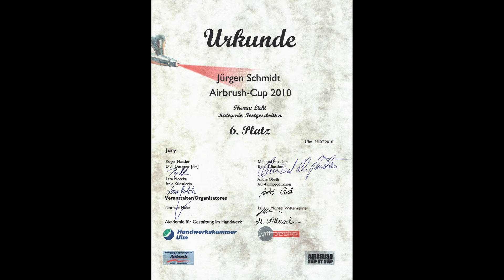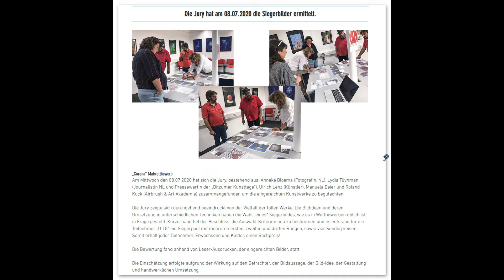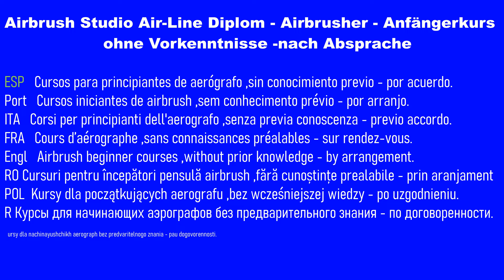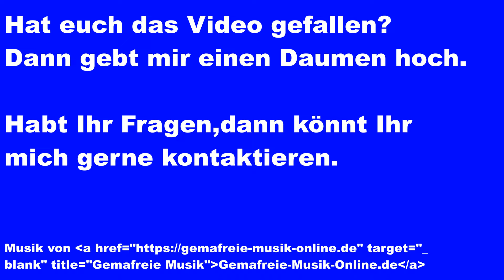Airbrush Emotions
In  diesem Video zeige ich nur eine kleine  Auswahl meiner Arbeiten. Ich betreibe mittlerweile intensiv Airbrush und Malen und Zeichnen seit vielen Jahren und habe mich dort auch weitergebildet. Seit 24 Jahren betreibe ich nun Airbrush. In diesem Video ist auch das Bild zu sehen mit dem ich bei einer Airbrush-Fachzeitschrift zum Thema ''Corona'' den 3ten Platz belegt habe.